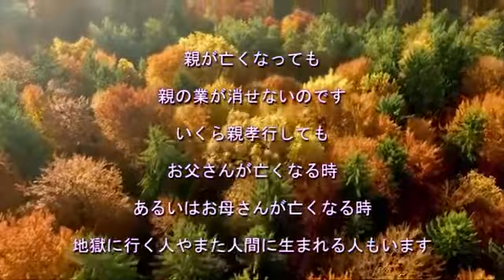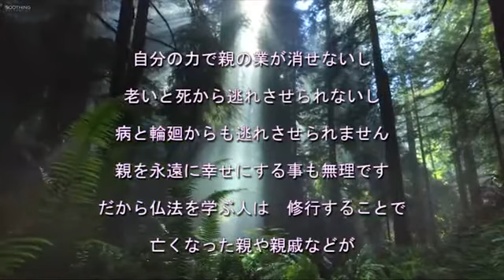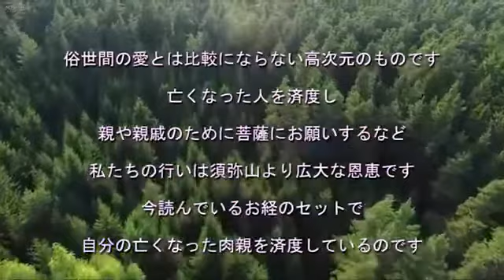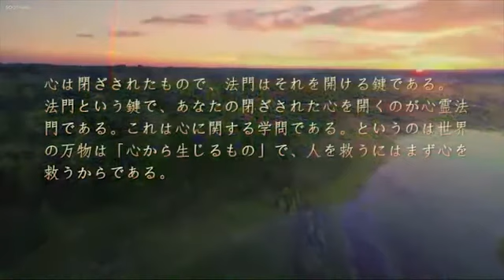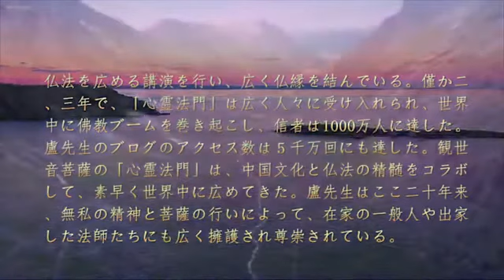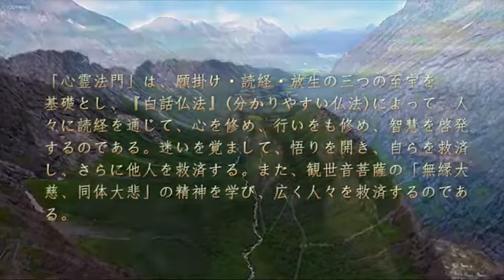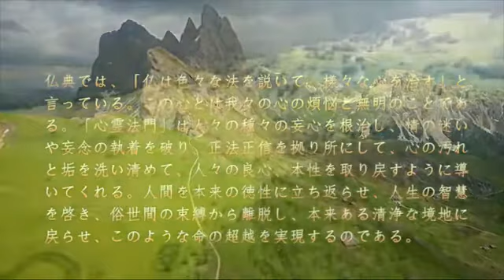本当の親孝行とは何か【心霊法門】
2020年9月24日发布
【先生の啓示】本当の親孝行とは何か

   私たち衆生が苦海から解脱できないのは

情けに対する正しい理解がないからです

修行者にはこの世が苦・空・無常だとわかります

一生苦労しても　最後は何も残らなくて

この世のすべてが無常なのです

これこそ仏法の真諦です

私たちは

親の言う通りにして

親の望みを全て満足させても

最期まで面倒を見たとしても

「乃至無老死　亦無老死尽」
（老いて死ぬこともなければ、老いて死ぬことが尽きることもない）

親が亡くなっても

親の業が消せないのです

いくら親孝行しても

お父さんが亡くなる時

あるいはお母さんが亡くなる時

地獄に行く人やまた人間に生まれる人もいます

自分の力で親の業が消せないし

老いと死から逃れさせられないし

病と輪廻からも逃れさせられません

親を永遠に幸せにする事も無理です

だから仏法を学ぶ人は　修行することで

亡くなった親や親戚などが

解脱できるのです

そして　世間のたくさんの人を手伝って

一緒に苦しみから逃れ安楽になれて

これこそ本当の親孝行です

ですから　私たちは仏法を学び始めると

天上の天人、神、仏、菩薩は

みんな賞讃してくださいます

仏法を学び　お経を読むのを見ると

「いいね」と

私も同じですが

皆さんがカウンターを指に付けて

お経を読んでいるのを見て

「あら、いいね」

「あら、嬉しい」

「こんなにたくさんの人が大悲呪、心経を読んでいるなんて」

見間違いもありますが

この前ある人がお経を読んでいるように見えて

「あら、うれしい」と思いましたが

近づくと　なんとガムを噛んでいたのです

だから私たち修行者は

本当の有情の衆生で

真の親孝行と言えるのです

覚えて欲しいですが

私たち修行者の慈悲と愛は

俗世間の愛とは比較にならない高次元のものです

亡くなった人を済度し

親や親戚のために菩薩にお願いするなど

私たちの行いは須弥山より広大な恩恵です

今読んでいるお経のセットで

自分の亡くなった肉親を済度しているのです

自分の祖父母に会ったことがない人でも

「先生　私はお経のセットを読んで

お祖父さんやお祖母さんを天上まで済度したい」と言うのです

これこそ恩人というのです

これこそ有情の衆生です

そして　俗世間の愛を見れば

少し食べ物を差し出すとか

ちょっとやさしくするとか

ただ俗世間のちっぽけなものです

ですから　俗世間の情とは

親に対する一生だけの孝行で

修行者の情は

親を解脱させるものなので

天上まで行ってもらえるのです

運命を変えるチャンスを手に入れよう！費用はかからない。
 観世音菩薩心霊法門

～心は閉ざされた鎖で、法門は心を開く鍵～
❤この 法門であなたの心の扉を開けよう❤

 分かりやすい仏法で日常生活の様々な問題が解決できる
頑張って勉強しているが、成績が思うように伸びない

長年仕事をしているが、なかなか昇進できない
頑張って仕事をしているが、同僚に足を引っ張られる

結婚して何年にもなるが、なかなか子供が授からない

仕事は順調だが、健康面では赤信号が灯っている

ギャンブルに溺れて、家族を苦労させている

家族なのに、顔を見ればケンカしてしまう

裕福な生活を送っているが、鬱病や癌になってしまった

 夫婦仲が悪い、恋愛がうまくいかない　家庭、仕事、健康、風水、運命、学業など、様々な生活上や心の問題が解決できる。読経、願掛け、放生、この三つの仏法の至宝を組み合わせて行うことで、精神的な苦痛が解消できる。仏法を学ぶことを通じて、今から運命を自分の手で変えていこう！

観世音菩薩心霊法門―盧軍宏先生の仏法を広めるビデオ
 観世音菩薩心霊法門―盧軍宏先生の因果応報に関するトーテムを見るビデオ
  観世音菩薩心霊法門―盧軍宏先生の弟子への教えに関するビデオ
 観世音菩薩心霊法門に関する体験談―仏法には国境がない

近くの心霊法門同門会または観音堂で、詳しい情報を手に入れよう。そこにいるボランティアは日課のやり方、お経のセットの読み方などを教えてくれる。同時に菩薩の写真、読経の録音ラジオ、お経の本、お経のセットの用紙、読経のCD、法会のDVD、『分かりやすい仏法』の本なども無料で提供。

 盧軍宏先生のホームページ、繁体中国語、英語、日本語、ドイツ語、フランス語、簡体中国語

日本東京観音堂

〒125-0063

東京都葛飾区白鳥3丁目6−12

3楼XLFM   JAPAN

大阪観音堂

〒542-0062 大阪府大阪市中央区上本町西１−１−９ハイマート上町1101号室

 名古屋观音堂

  名古屋市東区東桜二丁目18一3コープ野村東桜1405号 〒461-0005

日本地區國碼＋81

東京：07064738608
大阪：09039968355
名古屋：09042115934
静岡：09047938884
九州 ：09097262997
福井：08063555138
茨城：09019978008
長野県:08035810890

　感謝　合掌